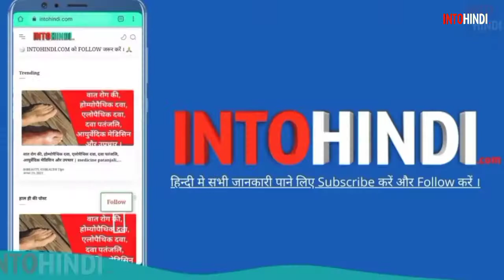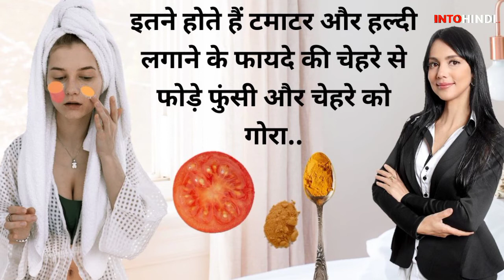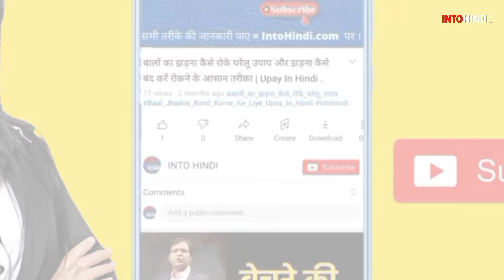चेहरे पर लगाऐ यह फेश पैस फेश इतना गोरा हो जाएगा यकीन मनो। beauty tips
tomato face pack . टमाटर हल्दी बेसन का फेस पैक चेहरे पर लगाने से होता है इतना फायदा । चेहरे पर टमाटर और हल्दी लगाने के फायदे ।

keywords.

tomato face pack for skin whitening.
tomato face pack for skin whitening at home.
चेहरे पर काले दाग कैसे हटाये.
चेहरे को साफ और सुंदर कैसे बनाएं.
चेहरे को 1 दिन में गोरा कैसे करें.
चेहरे को गोरा करने का उपाय.
 चेहरे को गोरा करने का उपाय boy.
 चेहरे को गोरा कैसे करें.
चेहरे पर दाग धब्बे मिटाने के उपाय.
चेहरे पर चमक कैसे लाये.
चेहरे पर लगाने वाली क्रीम.
चेहरे के निखार के लिए क्या करना चाहिए.
चेहरे के पिंपल्स और दाग धब्बे कैसे हटाए.
 चेहरे पर टमाटर और हल्दी लगाने से क्या होता है।
tamatar haldi lagane ke fayde.